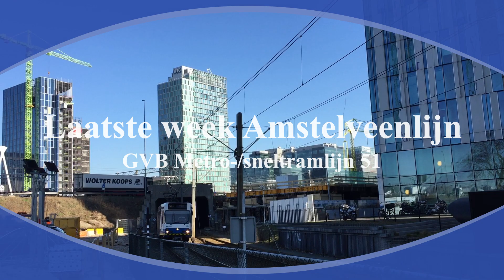Laatste week van de sneltramlijn 51 naar Amstelveen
Deze film toont het traject van sneltramlijn 51 vanaf station Amsterdam Zuid naar Amstelveen Westwijk en vice versa, gereden door voornamelijk de BN sneltrams type S1/S2 van beginjaren 1990. Ook is een setje CAF sneltrams type S3, gebouwd in 1996. Beelden van nagenoeg de hele serie S1/S2 sneltrams komt langs in deze film.

Het was de laatste week dat de sneltrams van de serie S1 t/m S3 werden ingezet op de lijn naar Amstelveen Westwijk. Daarna volgde een grootscheepse verbouwing van de lijn tot een normale tramlijn, die dan door nieuwe serie 15G CAF Urbos 100 tramstellen zal worden bereden onder een nieuw lijnnummer 25. Uiteindelijk is het de bedoeling dat deze nieuwe tramlijn op termijn verlengd zal worden naar Uithoorn.

De sneltrams van de serie S1 t/m S3 zullen nadat zij overbodig zijn geworden op de route naar Amstelveen nog enige jaren worden ingezet als gewone metro op het metronet van Amsterdam. De oudste sneltrams - de BN stellen type S1/S2 - hebben inmiddels op hun laatste wielen gereden en de meeste wagens zijn inmiddels gesloopt.